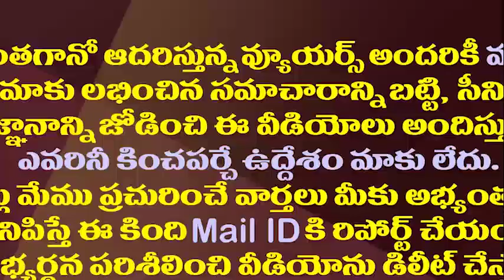ప్రైవేటు హాస్పిటల్స్ దోపిడీకి చెక్ హైకోర్టు ఉత్తర్వులతో కీలక ఆదేశాలు|AP High Court Orders Hospitals